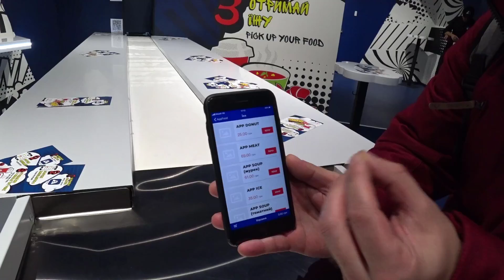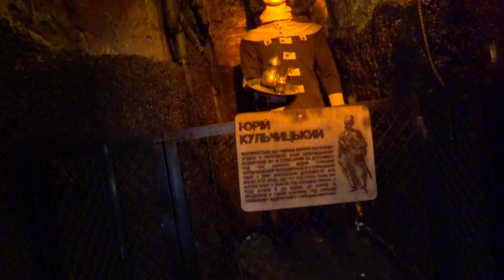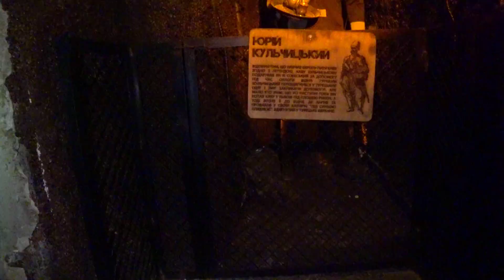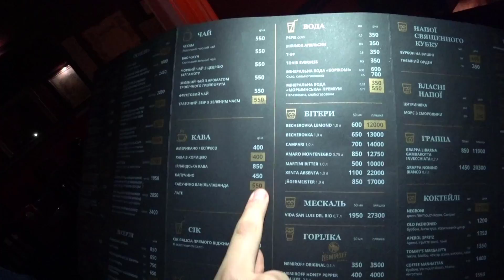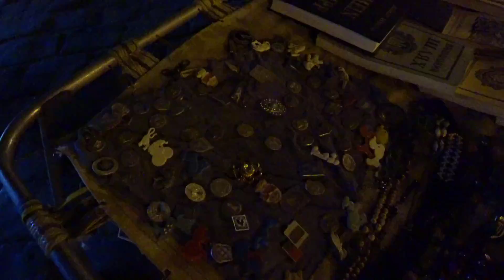Ukrayna Lviv Gezisi.. Ukraynalı Andrian ve Serhi Şehirde Beni Gezdirdi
iş ve aşk teklifleri için mail adresim :)

Alttalik Linke Tıklayıp Kanalıma Katılarak Bana Destek Verebilirsiniz.